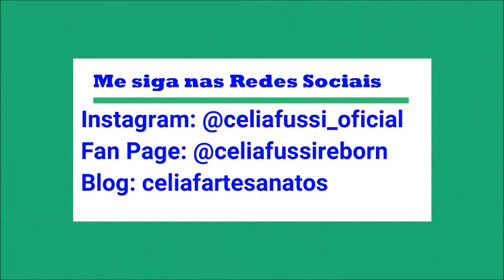Meus Materiais chegaram , vem fofuras por ai !!!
Olá pessoal, vim mostrar a vocês meus materiais de  Artesanato que chegaram;
*** ACEITO ENCOMENDAS , CHAMAR NO
**Vem conhecer Fan Page das
Bebês: Célia Fussi Reborn
Instagram da Cegonha:
Nallu Artes Reborn